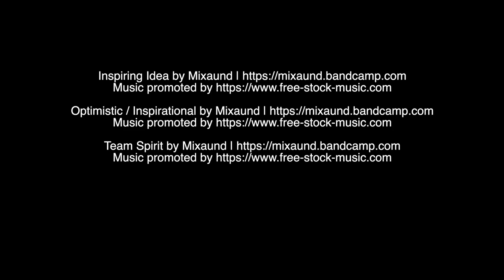Highland Lake Tour 9-4-2022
Nice morning ride from south to north on Highland Lake, from Stoddard, NH to Washington, NH.